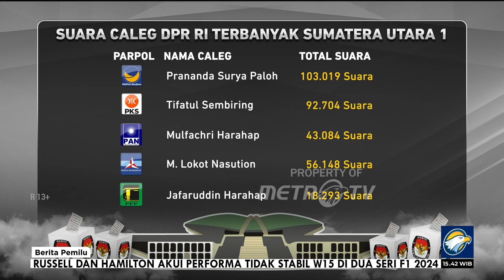7 Dari 9 Parpol Dapil Sumut Diprediksi 1 Lolos Parlemen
MetroTV, Hanya tujuh dari sembilan Partai Politik yang diperikirakan lolos ambang batas parlemen dan mendapatkan kursi DPR RI di dapil Sumut 1. Tujuh parpol itu yakni, Gerindra, PDIP, Golkar, PKB, NasDem, PKS dan Demokrat.